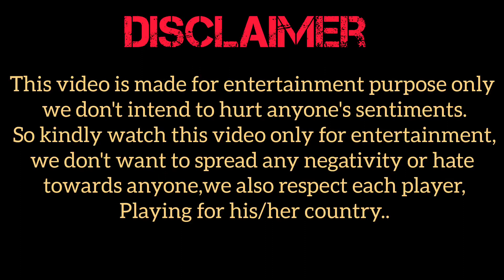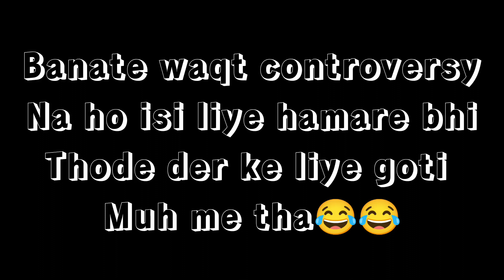Post Match Press confrence between Ind vs Pak | Aniket Singh Chandel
We made this video just for entertainment purposes.we don't intend to hurt anyone's sentiments...What a game we witnessed during 2022 ind vs pak world cup match , absolute beautiful knock by Virat Kohli..
We love u Rohit and Virat ❤️...

also if u want more video's like this comment the team and player of the particular team we will be there with the video.